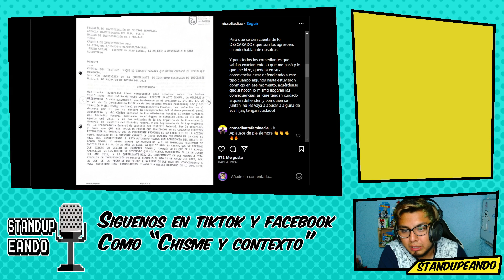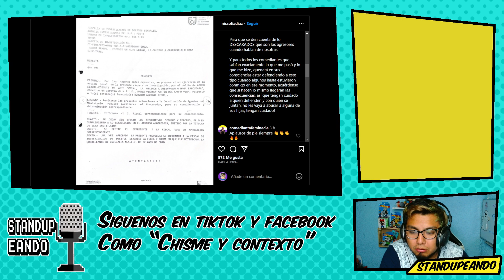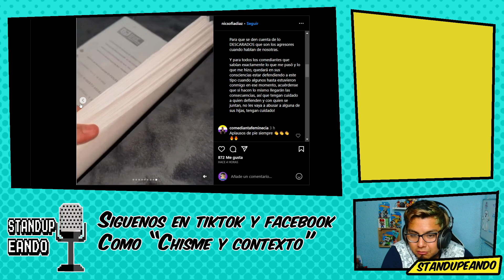Muestran carpeta de investacion en contra del Tio Rober